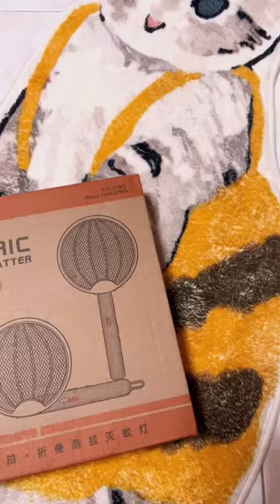Getting Rid of Mosquitoes: Shopee Finds!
// Always Kena mosquitoes bite at my parent's place… exploring some Shopee’s options!

Thanks yay!